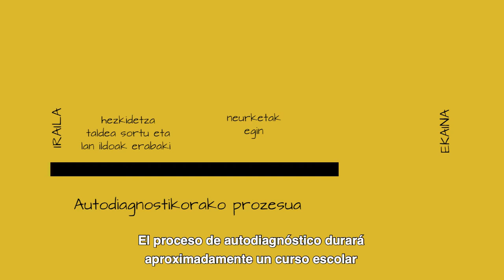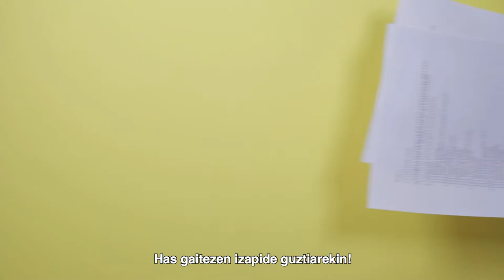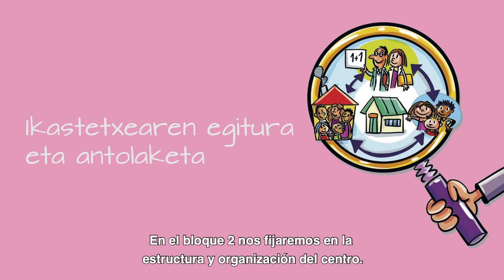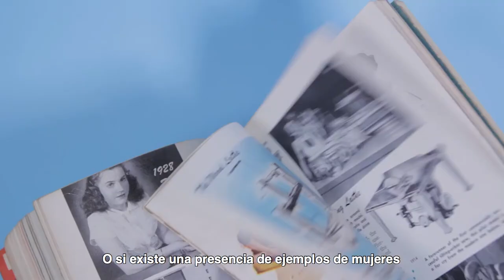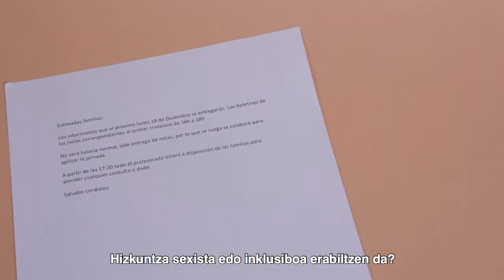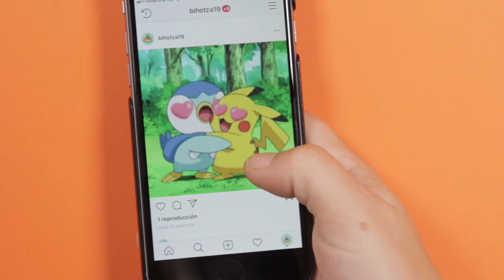Proceso de Autodiagnóstico Coeducativo/ Hezkidetza Autoagnostiko prozesua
Presentación de la guía metodológica para elaborar autodiagnósticos en coeducación en la escuela elaborada por ALBOAN. En el vídeo se explican los cinco bloques que se proponen para el análisis de la escuela con el objetivo de ayudar a las escuelas a mirarse bajo un punto de vista coeducativo. Así mismo, propone pistas para ayudar a los centros que la utilicen a elaborar un Plan de coeducación.

ALBOANetik Hezkidetza autodiagnostiko parte hartzaileak egiteko gida metodologiko hau aurkezten dizuegu. Bideoan, eskola aztertzeko metodologia osatzen duten 5 blokeen nondik norakoak azaltzen dira. Honen helburua eskolaren esparru ezberdinak hezkidetza ikuspuntutik begiratzea da. Gainera azterketa hau egiteko gako ezberdinak irudikatzen dira, azken helburua, eskolako Hezkidetza Plana diseinatzea izanik.